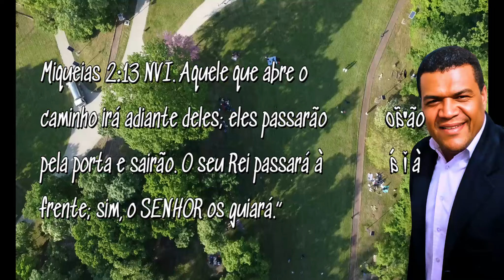ORAÇÃO PARA DESTRAVAR SUA VIDA E ABRIR SEUS CAMINHOS💚🛐